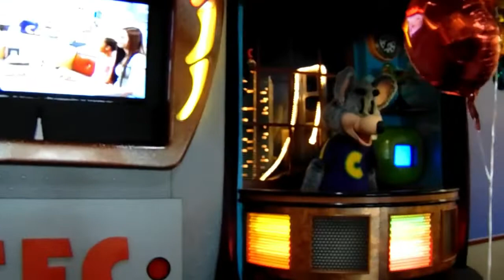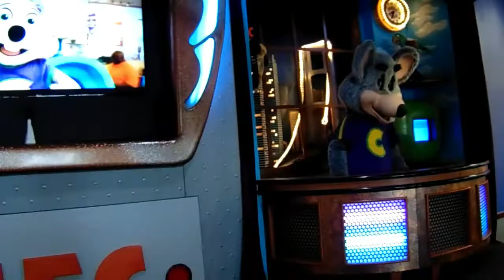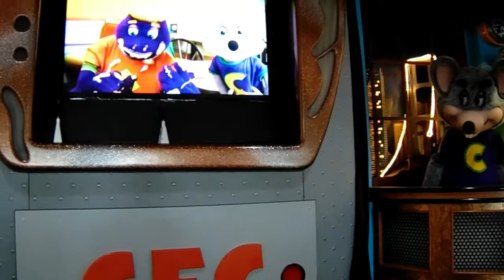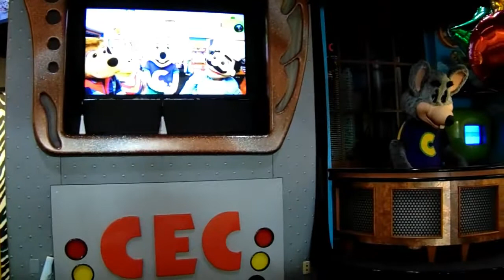Chuck E. Cheese- Chuck E Cheese Is All About Fun! (Hwy 6, Houston TX)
Chuck E. Cheese is all about fun!
Excuse the first 25 seconds being a still image. I was late to the showroom to film the song.

This store is at 6787 Hwy 6 N, Houston, TX in Copperfield Village, and used to be home to a nice Studio C Alpha stage among phase 4 posters until the summer of 2019 when it got 2.0. This location opened in December 1998 and had the grand opening in 1999(Info given by Big Chuck).

Filmed 4/13/19.
Check channel description for channel policies/rules.